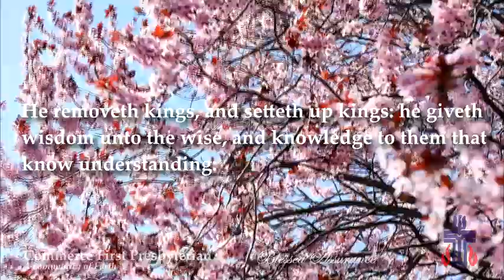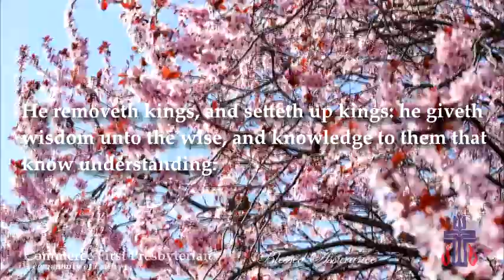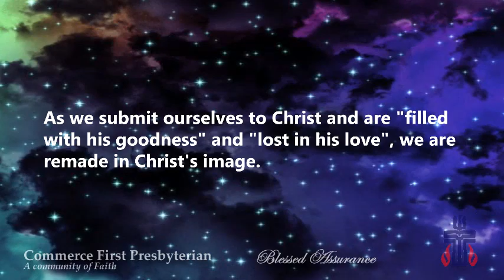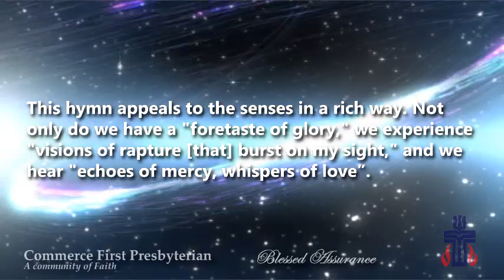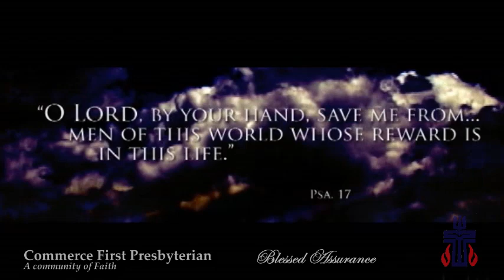BLESSED ASSURANCE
For Commerce First Presbyterian